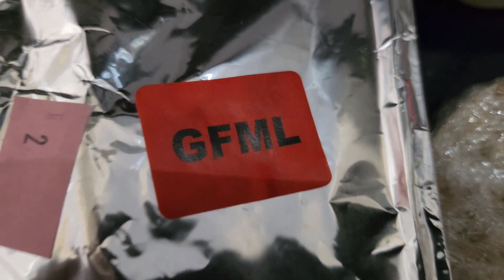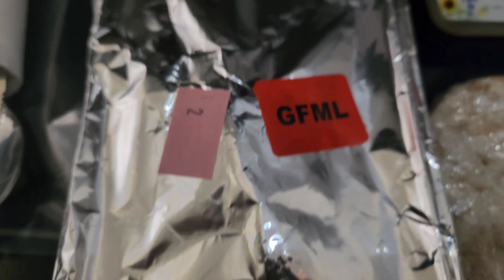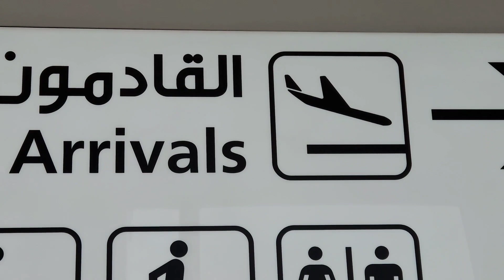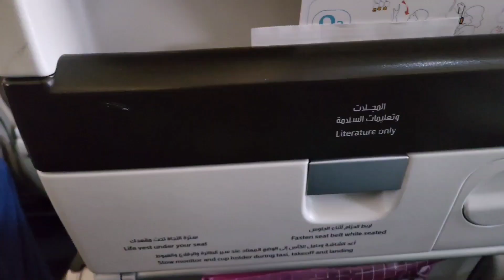Going to Saudi Arabia 🇸🇦 || سعودی عرب کا ویزہ لگ گیا || میں سعودی عرب جا رہی ہوں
Going to Saudi Arabia 🇸🇦 || سعودی عرب کا ویزہ
why I am leaving pakistan?
multan to Bahrain international airport
multan to Riyadh gulfair airline